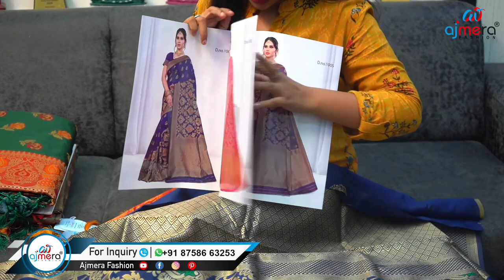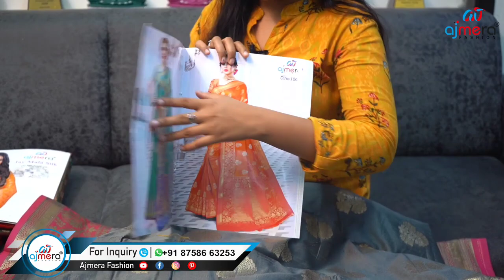silk sadi With beautiful colour combination and verity. साडी कशी निवडावी।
Ajmera Fashion.

माझ्या साड्या कशा आहेत??भरपूर प्रकार आणि स्वस्त किंमत.